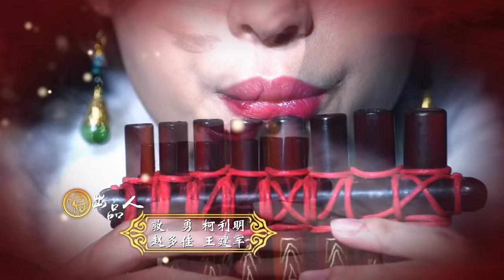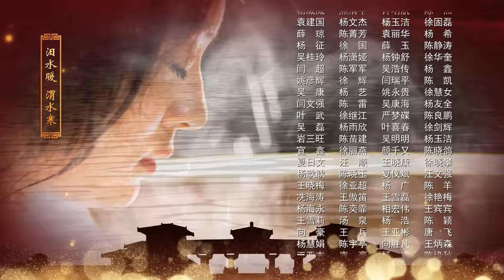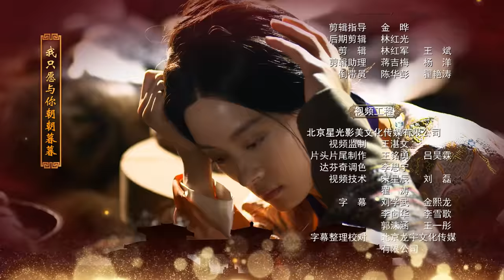芈月传 61 | The Legend of Mi Yue 61（孙俪，刘涛，黄轩，赵立新 领衔主演） Letv Official